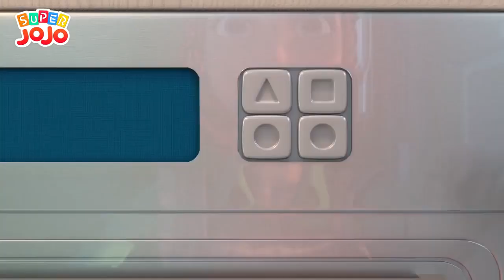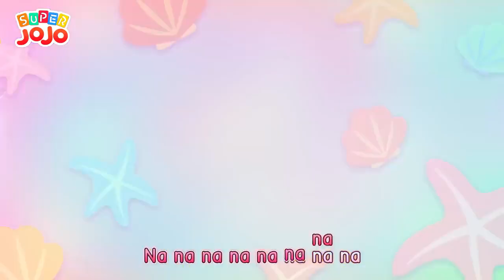Lagu Balon Kejutan Belajar Warna warna Kartun Anak Lagu Anak Super JoJo Bahasa Indonesia